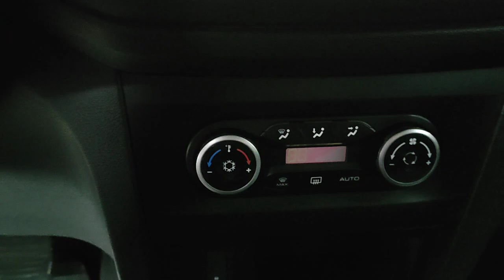ВАЗ (Lada) Xray '2018